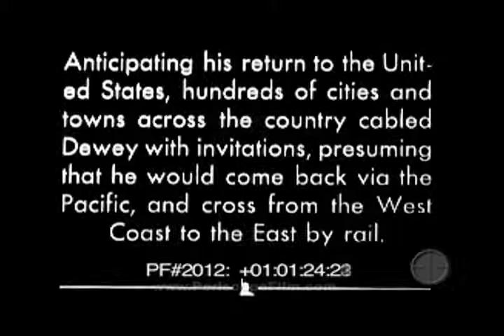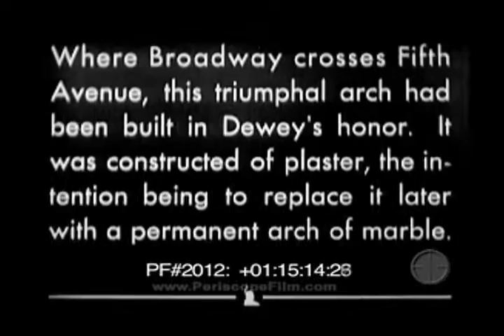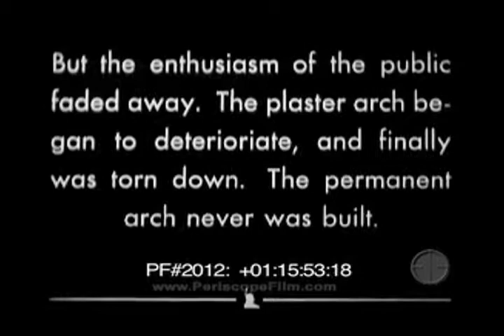Deviator - Live at Legion 359 - Song 2(w/ addition footage from 1899 parade for Admiral Dewey)